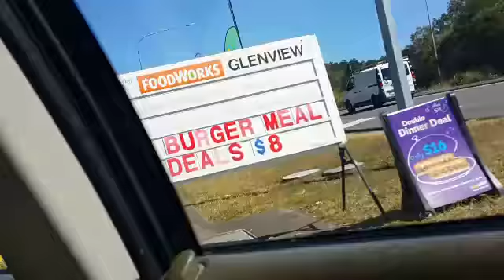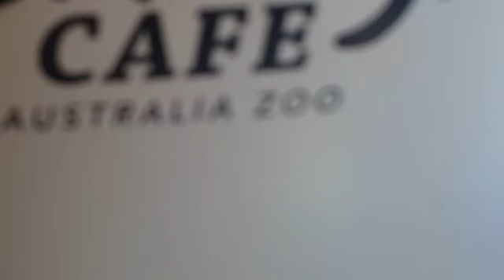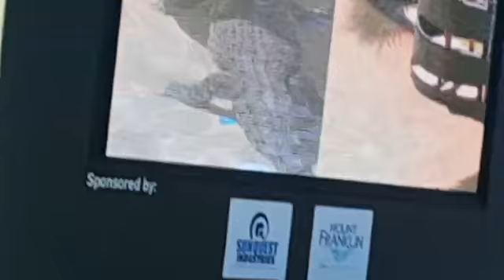Going To The Australia Zoo | Mille Rose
Seen you soon (:♡